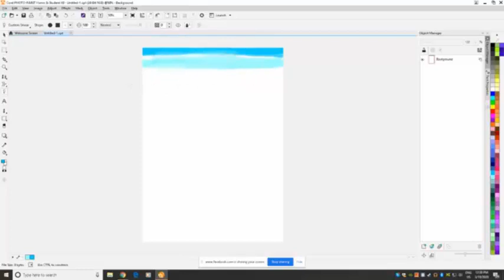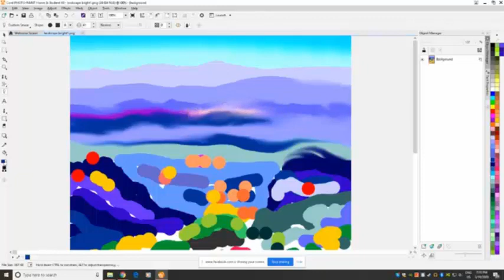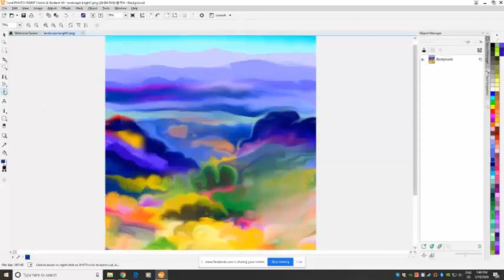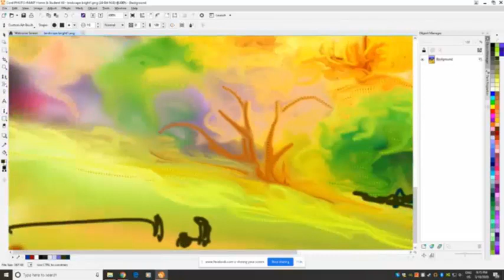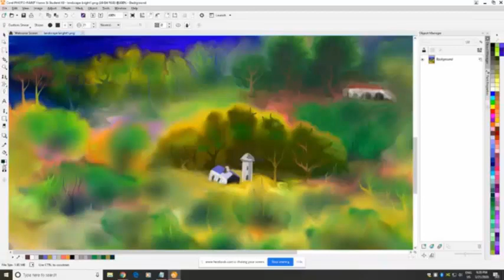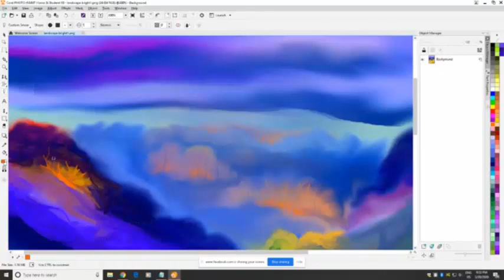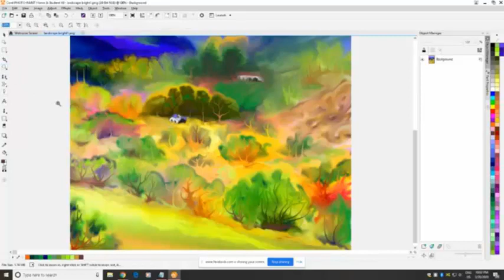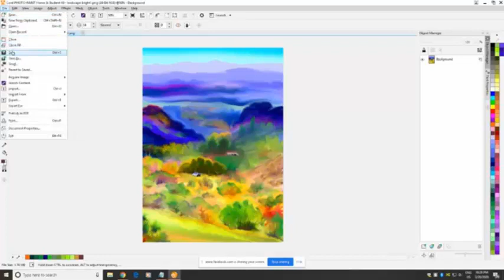Bright landscape long version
This was a long image to create.  Slow as it had a large number of layers.